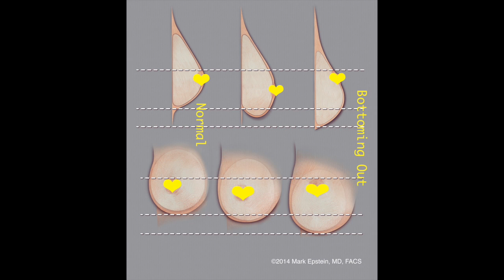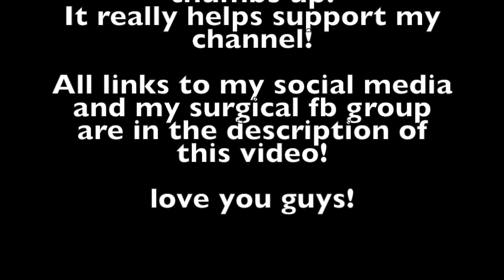{Breast Augmentation Double Bubble} | My Surgeon's Plan on How to Fix It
Bottoming Out:
"Bottoming out" occurs when the implant descends below the crease and the breast loses its fullness in the upper pole as it settles into the lower pole. If you have a crease incision, you will see it riding up onto the lower pole of the breast.

On August 28th 2015, i had a breast augmentation done to re-plump my boobs after weightless and breastfeeding!

At 2 weeks post op, i started loosing fullness, and the weeks to follow, my implant started defending below my breast crease :(
So I've currently lost all my upper pole fullness and my implant is now on my ribs :(

So last week i went and got a 2nd opinion, 3rd opinion, and 4th opinion.. on top of my apt with my surgeon!

This video is Pledger's (my surgeon) update and plan of action!

**Here is a link to my Fb Closed Group!**
You must be FEMALE, had or having plastic surgery, and RESPOND to my message on fb when i message you AFTER you request to join!

*My stats*
5'8
34DDD before
300cc Saline mentor round implants. Moderate High profile.
breast crease incision.
34DDD after!

Dr Charles Pledger in Provo Utah did my surgery!